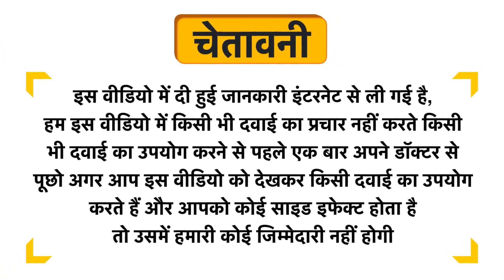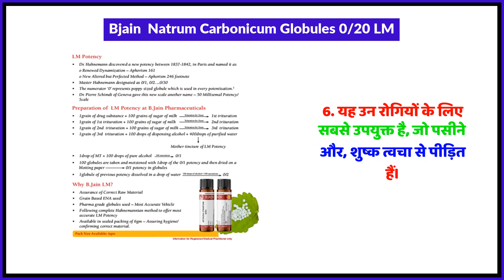Bjain Natrum Carbonicum Globules 0-20 LM Uses in Hindi | Side Effects | Review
Bjain  Natrum Carbonicum Globules 0-20 LM Uses in Hindi | Benefits | Side Effects | Dose

Bjain  Natrum Carbonicum Globules 0-20 LM Uses in Hindi
Bjain  Natrum Carbonicum Globules 0-20 LM Kis kaam aati hai
Bjain  Natrum Carbonicum Globules 0-20 LM Review
Bjain  Natrum Carbonicum Globules 0-20 LM Side Effects
Bjain  Natrum Carbonicum Globules 0-20 LM ke fayde in hindi
Bjain  Natrum Carbonicum Globules 0-20 LM how to use